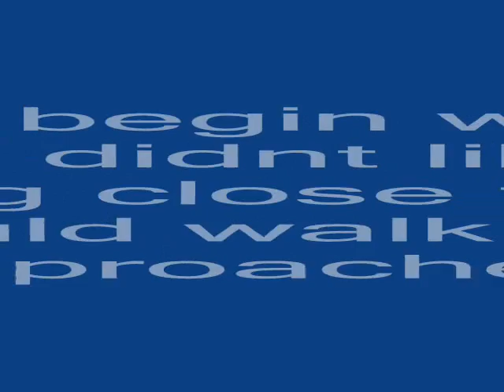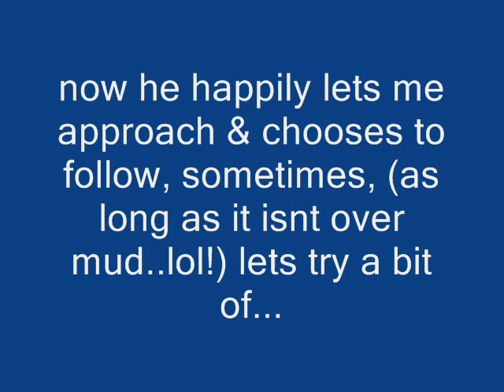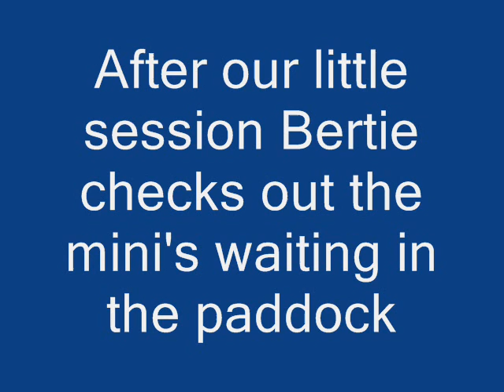Here he is...our newest addition!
Bertie our 7mth old brown donkey foal.
To begin with Bertie ran from me and i couldnt get close to him without herding him up into the stable and then he would be worried, hide his head & shut down when i went close to him.  Now with a weeks stable confinement (under vets orders, as they are checking his hair loss on his face to make sure it isnt ringworm!) with lots of gentle massaging and short clicker training sessions, check out the difference in him.
This was the first day i let him out, as the rain had stopped and it was a lovely day, so we confined the mini ponies to the small paddock so that they couldnt touch each other and let him FREE!
I think we are defo starting to bond and he is starting to trust me now, as instead of running off he chooses to follow me, allows me to approach him and will come when called:))

Fantastic bonding in only a week..much better than i expected:))

Cant wait to progress our journey together further..so looking forward to it:))

Bertie is trained with positive re-enforcement...lots of massages, pony nuts & the clicker as a training tool to mark the desired behaviour:)

please comment if you like it as it encourages me to make more:)